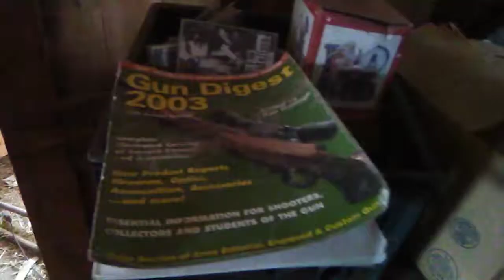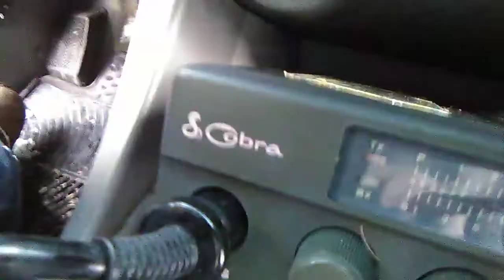The Apocalypse: Episode 5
1 year, 3 months after the explosion...

Clint and Anthony find a new weapon and possibly a new hope, all from a duffle bag.